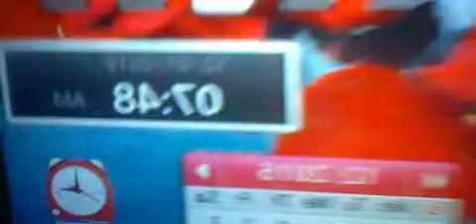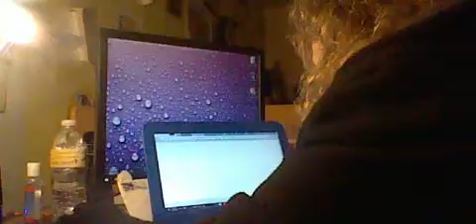79 GANGSTALKED- CALLING CVS.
YOU ARE ALL GOING TO PAY FOR EVERY TIME I HAVE TO DEAL WITH MEDICINES ...